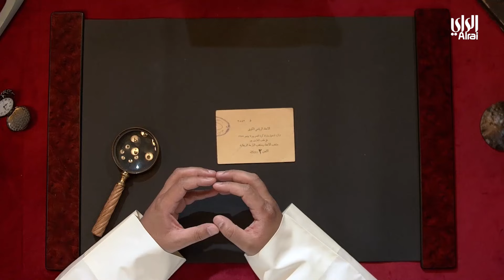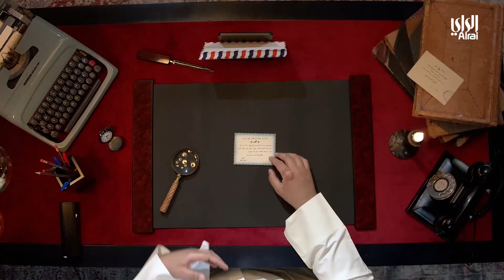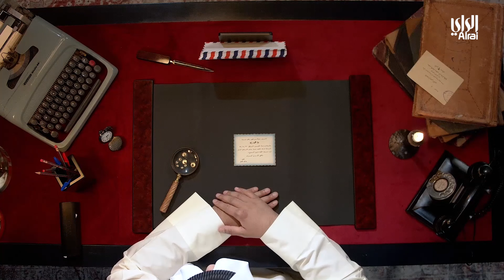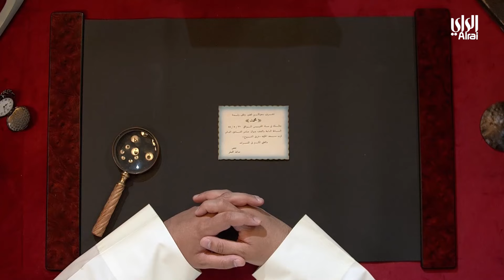دروازة | الحلقة السابعة والعشرون | 28-04-2022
تقديم : فهد غازي العبدالجليل
ضيف الحلقة : د. أحمد الصالحي  - استاذ في الموسيقى الشعبية